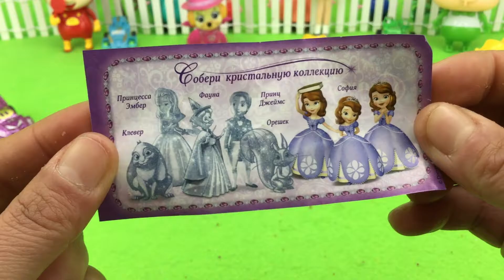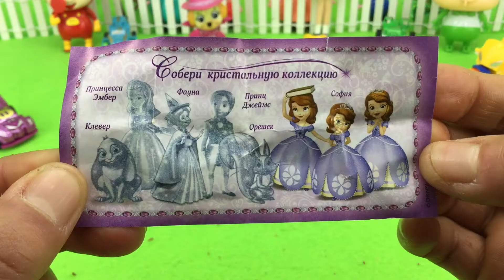小公主苏菲亚奇趣蛋拆蛋玩具